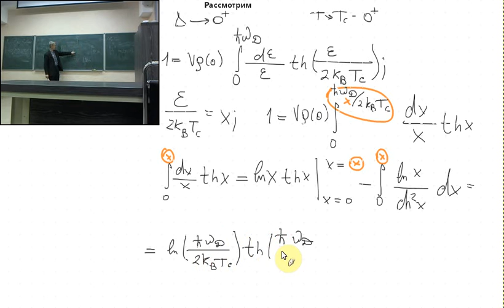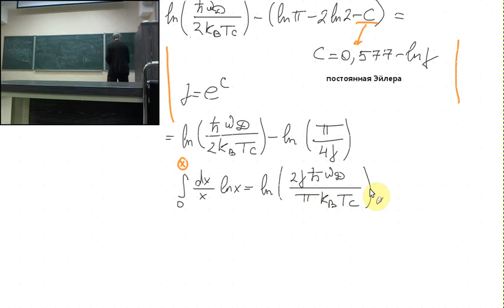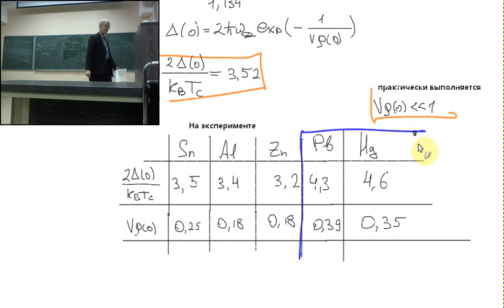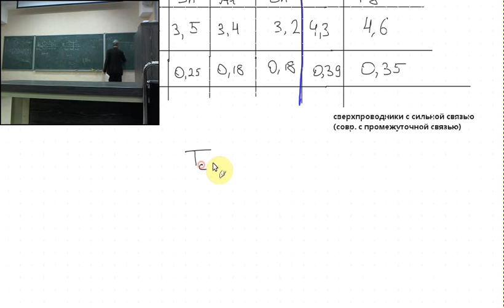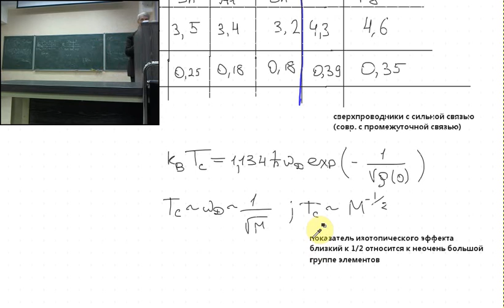Сверхпроводимость Лекция 8 Часть 2